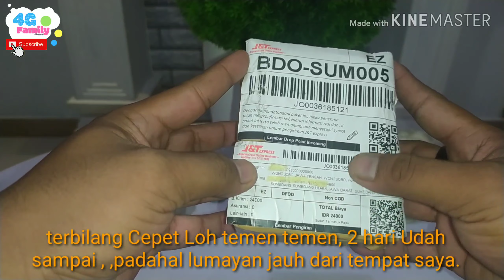UNBOXING PAKET KEMIRI MUNCANG JAWA ORI LANGSUNG DIKIRIM DARI WONOSOBO | MANTILI DAN MARJUDI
Bagi yang belum Tahu..MUNCANG ATAU KEMIRI diwilayah jawa barat tepat nya di Kab Sumedang, Garut, Tasikmalaya, Ciamis bahkan di beberapa daerah di Bandung sering di jadikan permainan adu kekuatan.

Permainannya yaitu dengan memukul dua buah kemiri / Batok / Cangkang keras dengan menggunakan alat Khusus.
Menang/kalah dilihat dari kondisi Muncang nya,,yang utuh (menang),yang hancur (kalah).
Adu kemiri merupakan tradisi leluhur Sunda, dan pada jaman dahulu dijadikan permainan oleh raja raja, sehingga adu muncang memiliki gensi yang tinggi pada saat itu .

SUMEDANG adalah kabupaten yang menjuarai kompetisi adu muncang pada jaman kerajaan. Sehingga di nobatkan sebagai pemenang adu muncang di wilayah priangan.
Bukti nyata ada di museum sumedang,yaitu seperangakt gamelan hadiah dari raja Mataram , muncang dan lapak/alat adu tersimpan dengan aman di museum Sumedang.

Mari Kita lestarikan budaya ini, dan jangan sampai disalah gunakan untuk motif-motif yang negatif dan melanggar hukum.